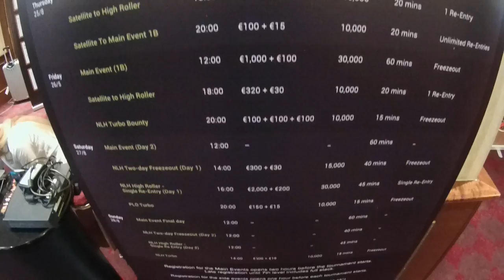LA ROUMANIE (feat. Jimmy Labeeu)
Voici notre périple en Roumanie. La goulash était délicieuse.

Merci à l'Unibet Open & l'hotel Marriott Bucarest pour ce voyage.

Merci à mon connard de futur mari Jimmy Labeeu pour le soutien psychologique durant toute cette semaine.

Merci à Bram Cops pour les images.